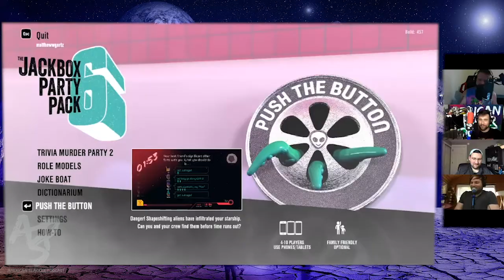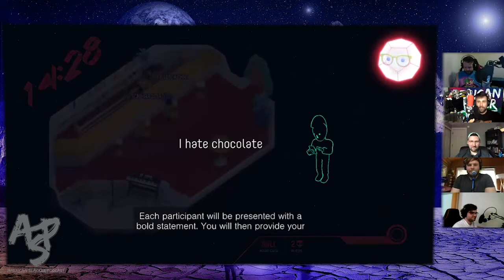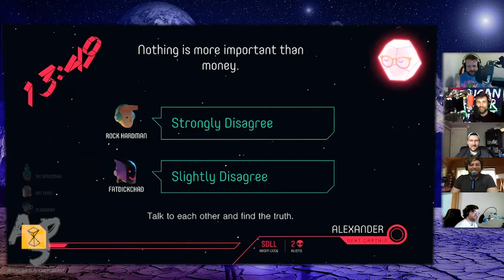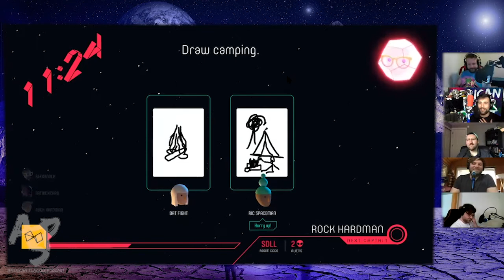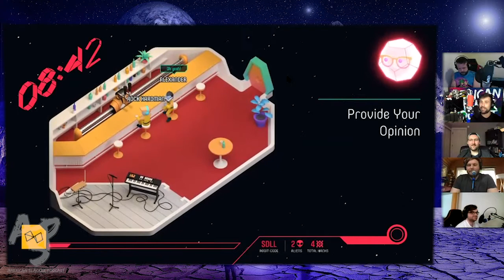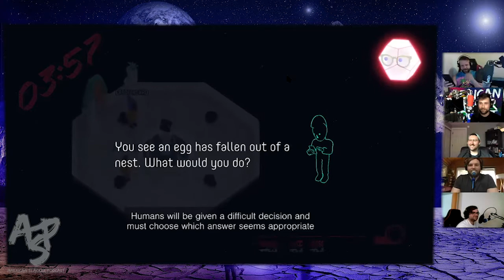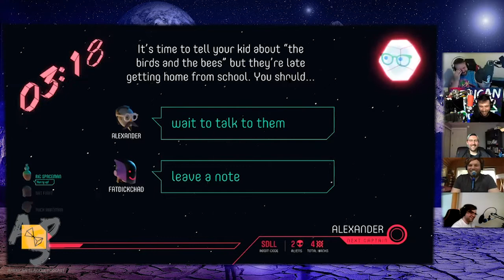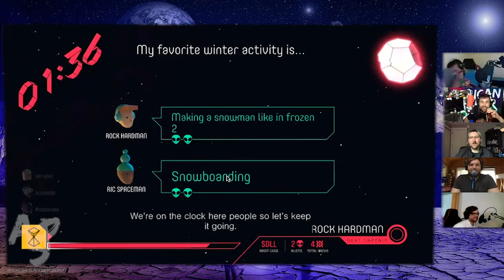Slackbox Gaming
Hosts of American Slacker, Matt & Jesse, are joined by Andrew & Kevin of the Podworms Spacecast and Alexander of science to play some Jackbox games.

 In part 1 they start with "Push the Button" where two nefarious aliens turn the rest of the players against one another while trying to not be found out and jettisoned into space.